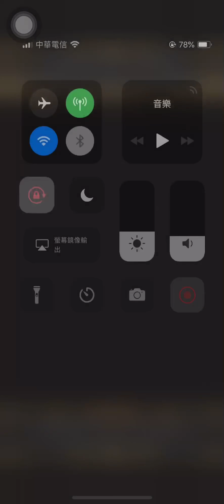薔薇三卡。女王之塔15層（神魔之塔）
無聊玩一下
0難度，會稍微轉薔薇的就輕鬆過